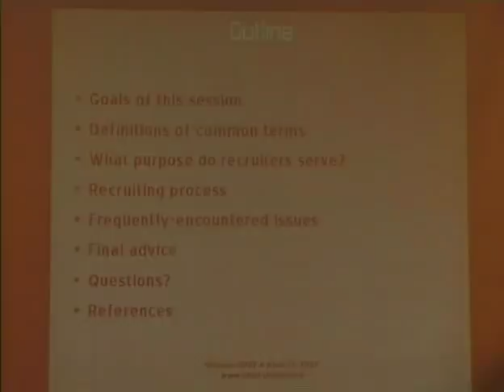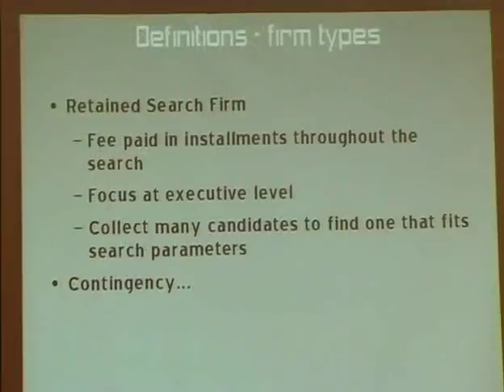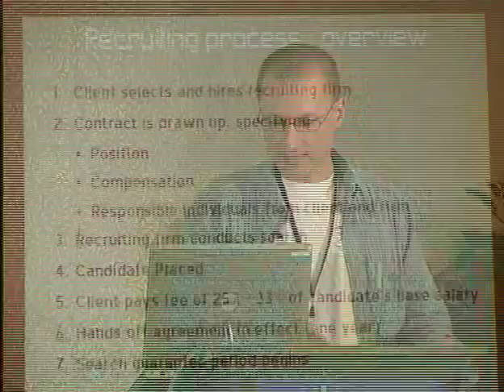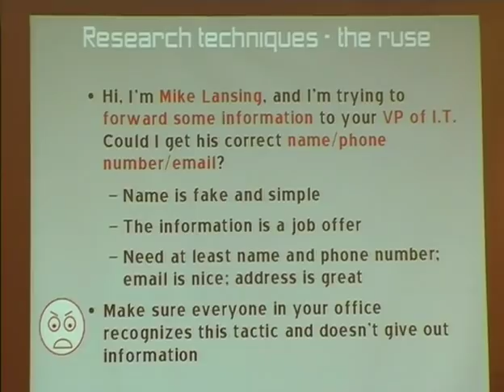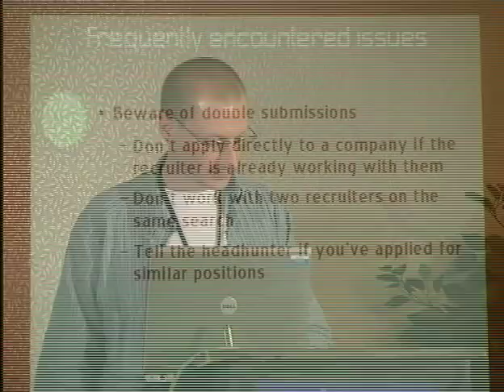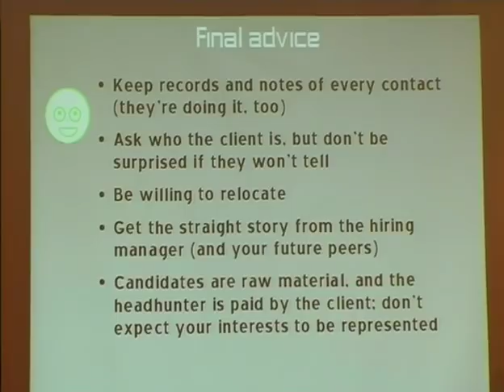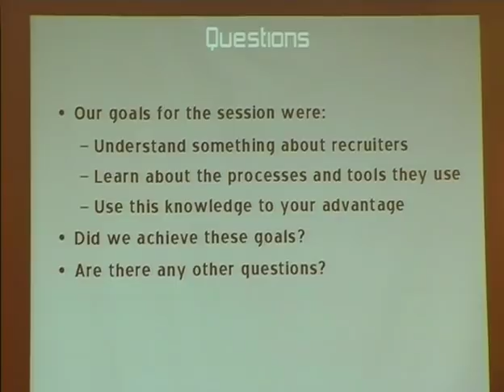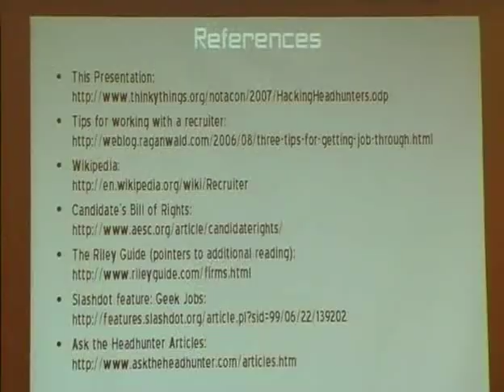NOTACON 4: Hacking Headhunters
Speaker: Drew Ivan

Recruiters use a variety of tools and processes in their goal of moving talent from one company to another as fast as possible. Whether you are talent in search of a new company, a company in search of new talent, or a company attempting to protect your existing talent, you can benefit from understanding the systems in use by headhunters.